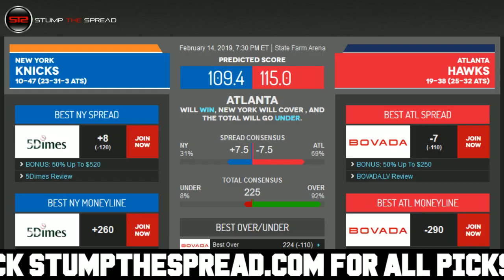2/14/19 Free NBA Picks of The Day - NBA Free Picks Today ATS Tonight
StumpTheSpread Link To More Picks - NBA FreePicks NBAPicks SportsBetting February 14th 2018 (2/14/18) Thursday - Free NBA Picks for Today for Tonight.

NBA Picks of the day - Thursday February 14, 2019 - 2/14/2019 ats - against the spread predictions. For free and premium picks, parlays, predictions, against the spread, ats, today, tonight in the MLB, NCAAB, NCAAF, NFL, NHL, and NBA please check out

Free NBA Pick: New York Knicks vs. Atlanta Hawks